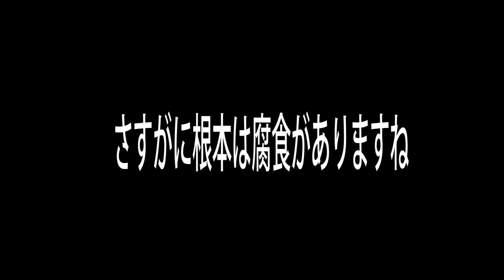厳島神社【干潮時の厳島神社】 動画のテロップが間違ってますので 再アップしますね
厳島神社の干潮時です。
水のない厳島神社の下はどうなっているのか？
気になりますよね